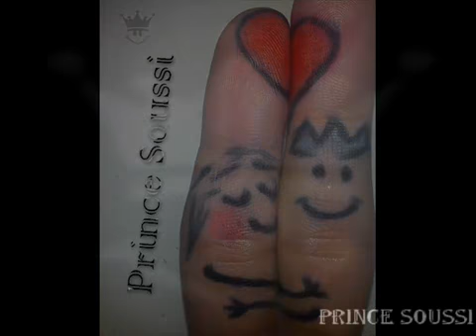PRINCE Soussi Wli Liya ) 2o13 chat imdoukal.com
prince soussi talent imdoukal track wili liya

Facebook ,instagram, Twitter, : @tvimdoukal

 تشاهدون أيضا :
فوز تيفي امدوكال بجائزة الكبرة في السنة الأمازيغية 2979
رابط :